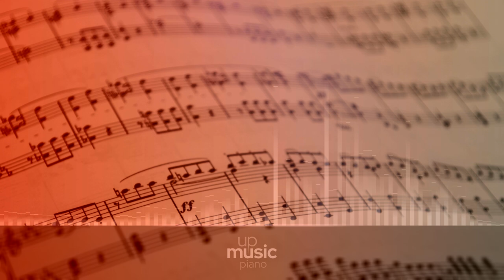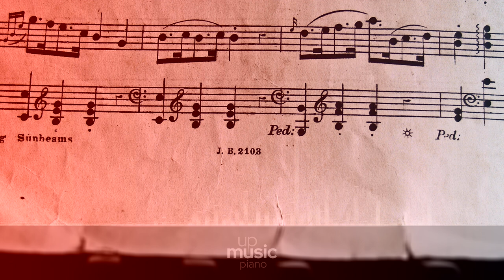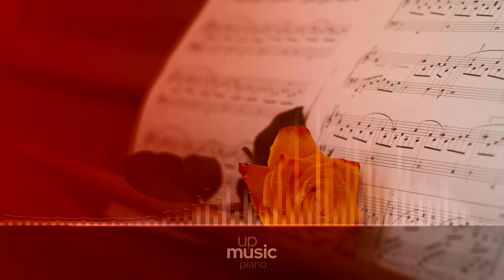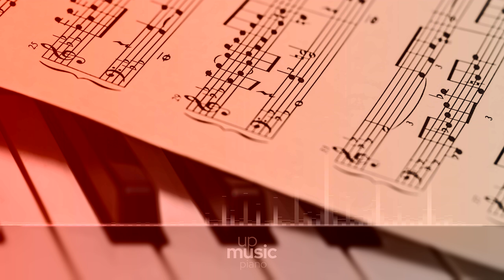The Temper Trap - Sweet Disposition (HQ piano cover), by @KatherineCordova ∙ upmusic ∙ piano